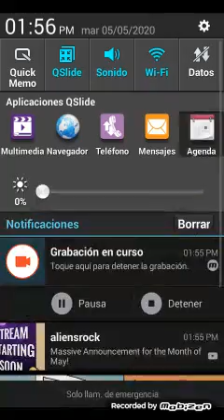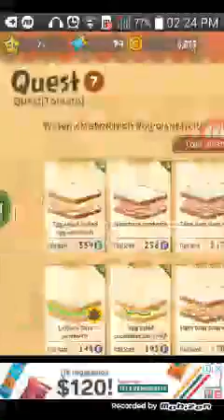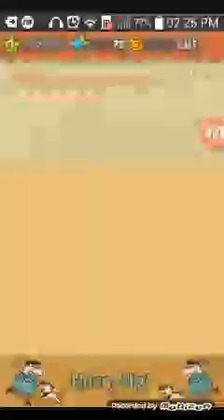Slow progress oof|Happy sandwich.cafe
I tecorded how to get thepickles but. Video corrupted so next vid i will show you want i use to get it (340 or more points to unlock)